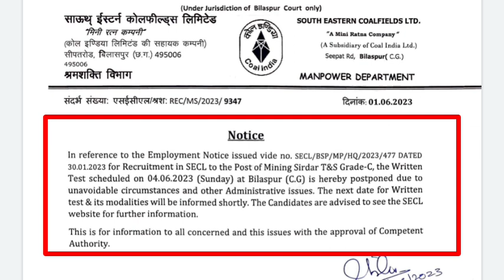SECL Mining Sirdar Exam कब होगा। SECL Mining Sirdar Exam When Conduct। SECL। Mining Sirdar। CIL,